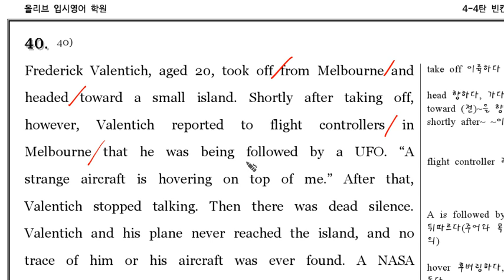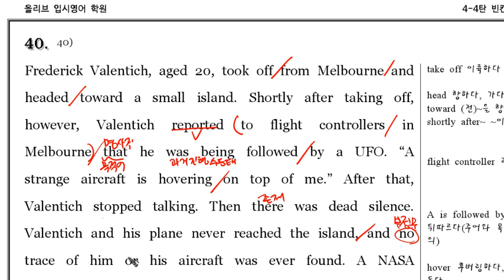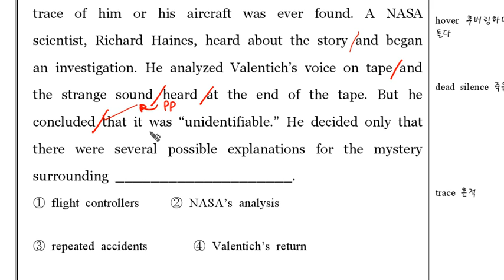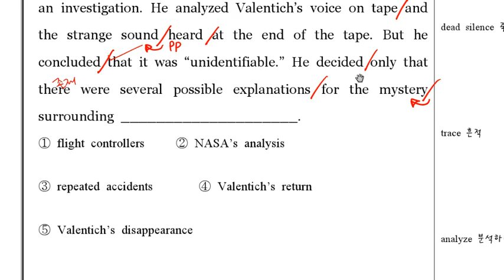4 4탄 040